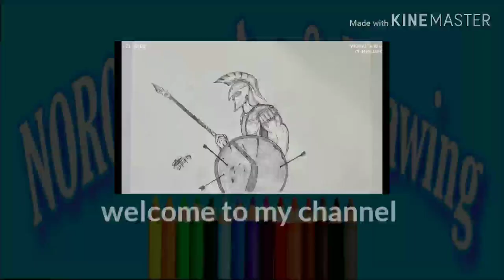How to draw the Fighter/ warrior/ Battler || Pencil sketch *New 2020*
In This Video, I will Watch You, How to Draw the warrior / fighter / militant  / champion Sketch.(ben_wright_art)